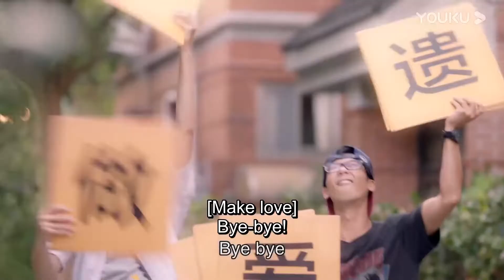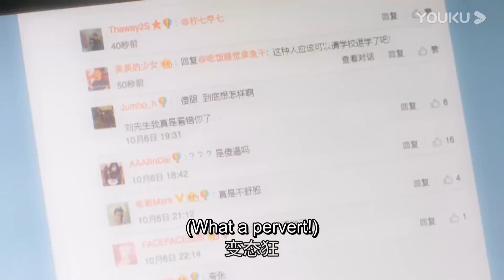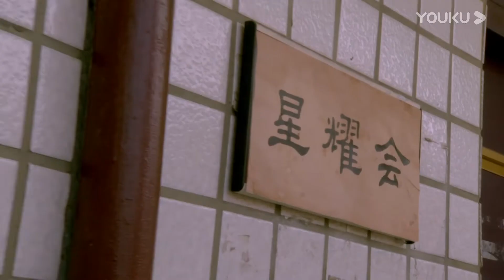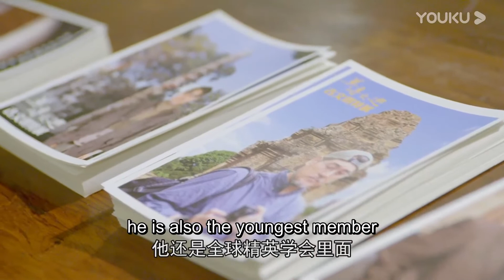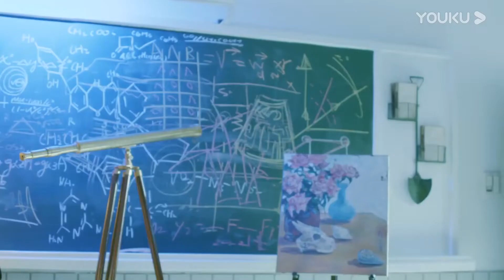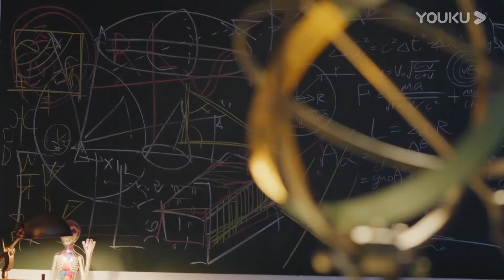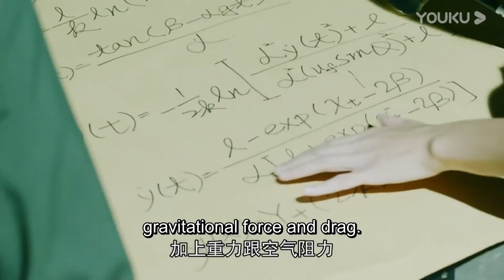【FULL】我的狐仙老婆 EP02 | 范世錡/安泳畅/是元介/周晓涵/李依瑾/柯家豪/罗能华/鲁文学/许萌希/周荀/陆一龙/陈添彬/周梦 | 偶像/奇幻 | 优酷宠爱剧场 YOUKU ROMANCE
我的狐仙老婆 | 范世錡/安泳畅/是元介/周晓涵/李依瑾/柯家豪/罗能华/鲁文学/许萌希/周荀/陆一龙/陈添彬/周梦/张子蕾 | 偶像/奇幻 | 优酷宠爱剧场 YOUKU ROMANCE

【我的狐仙老婆 】本剧讲述的是古灵精怪的俏狐仙林彤，在一次阴差阳错之下，被封入呆萌胆小却又不失正义感的宅男刘弈的右手中，从此刘弈的人生急速逆转，一步步成长为少年英雄，俘获各色美女，最终成为人生赢家的故事。
🤍主演：范世錡/安泳畅/是元介/周晓涵/李依瑾/柯家豪/罗能华/鲁文学/许萌希/周荀/陆一龙/陈添彬/周梦/张子蕾
🤍集数：30集